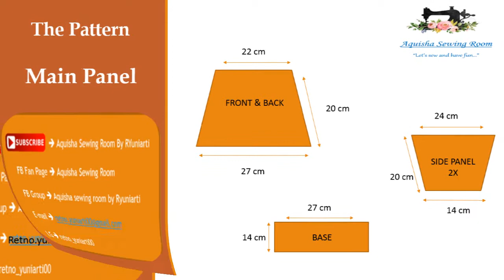PATTERN OF FLAP BAG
Dear My youtube family.
So sorry for took it so long to get back to you with the pattern of my last project.
so, here is the pattern that you requested.
-Love_
Retno yuniarti @ aquisha sewing room/ aquisha sew and craft